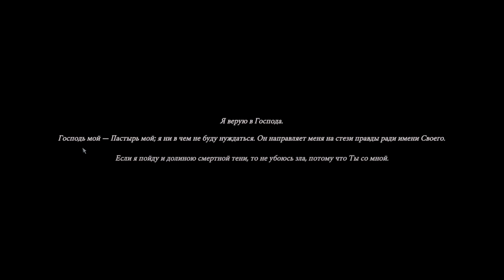Saint Kotar: The Yellow Mask ➤ Пролог ➤ ГРЕШНИК.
Шагните навстречу страху вместе с Бенедеком Дохнаны и Николаем Калякиным в этом жутком и леденящем кровь приключении. Принимайте решения и повлияйте на события, приведшие к серии жутких убийств, предположительно связанных с колдовством и поклонением Дьяволу.